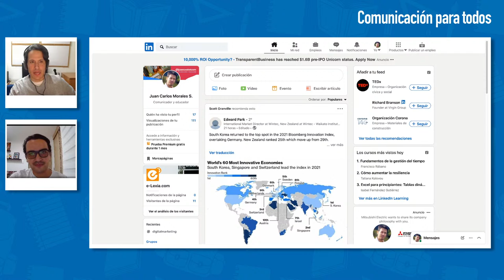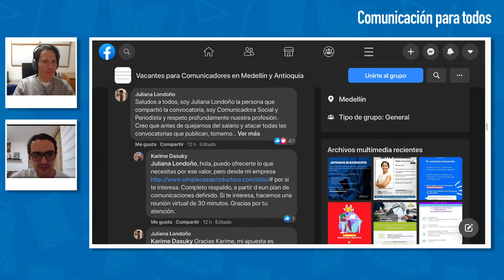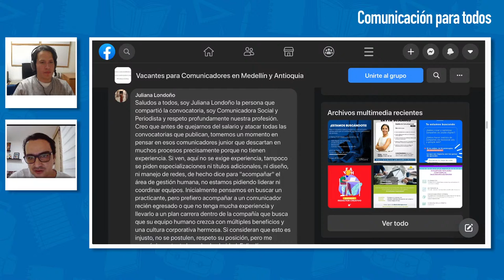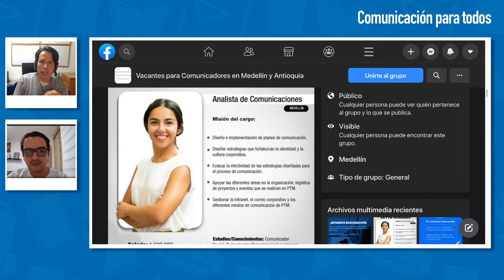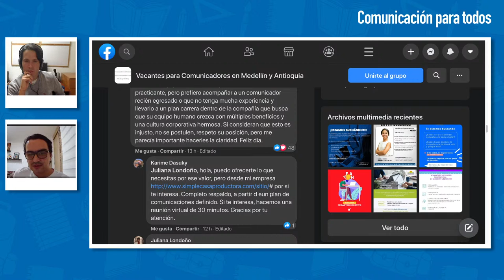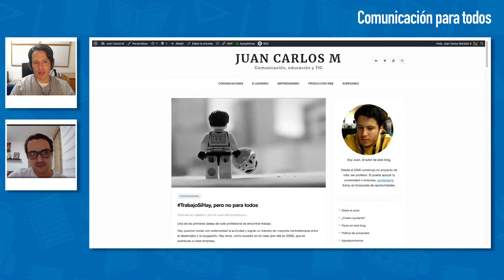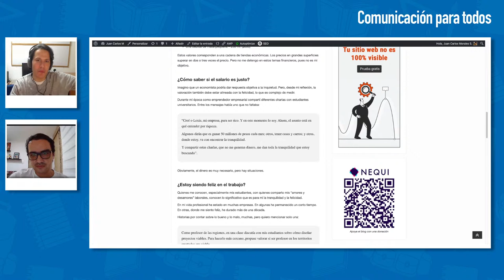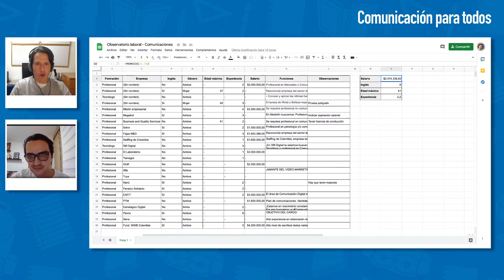TrabajoSíHay. Una mirada a la oferta laboral en Colombia. Podcast | [CPT]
¿Cómo está la oferta laboral en Medellín, Antioquia y Colombia? En este nuevo podcast conversamos sobre algunas convocatorias laborales para comunicadores, periodistas y demás profesionales de las áreas de las ciencias sociales.

Las preguntas orientadoras de la conversación son:

* ¿Ha disminuido el trabajo (y la oferta) para comunicadores?
* ¿Cuántos comunicadores egresan cada semestre en la ciudad?
* ¿Dónde encontrar trabajo?
* ¿Las descripciones de la oferta son suficientes?
* ¿Qué perfil solicitan las empresas?
* ¿Es acorde el salario a los requerimientos?
* ¿Hay discriminación por etnia, edad, pensamiento,...?
* ¿Cómo construir una buena oferta laboral?